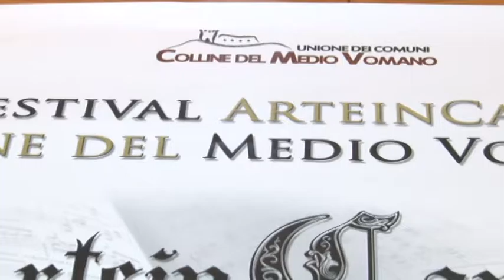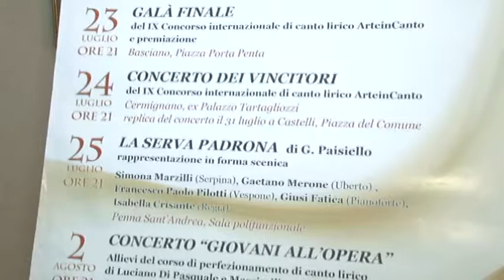Festival Arte in Canto